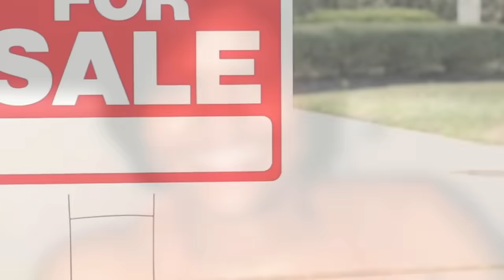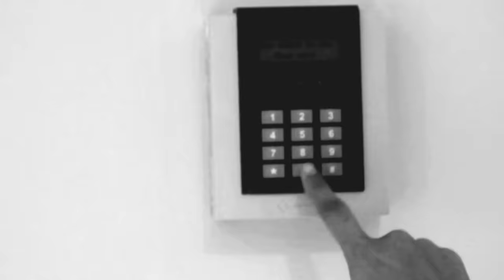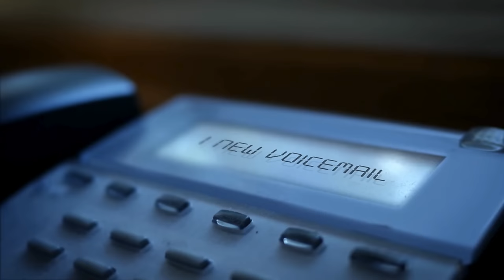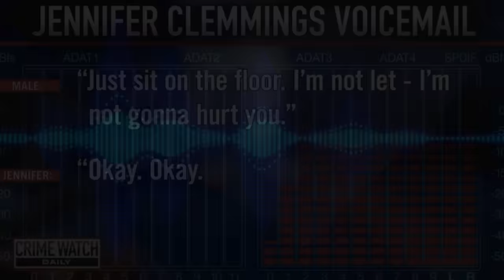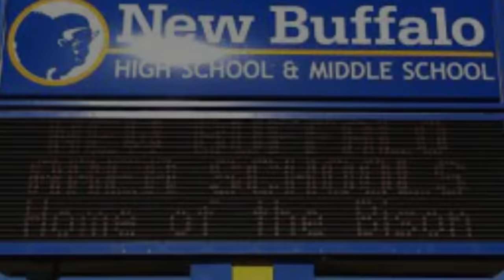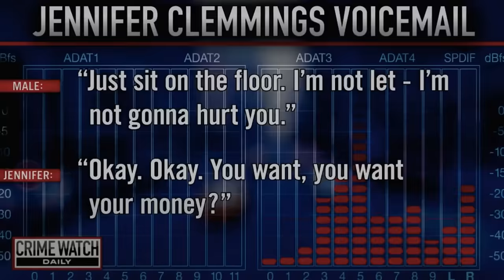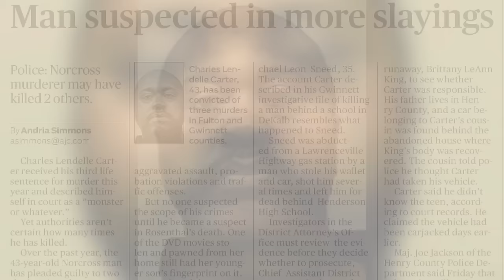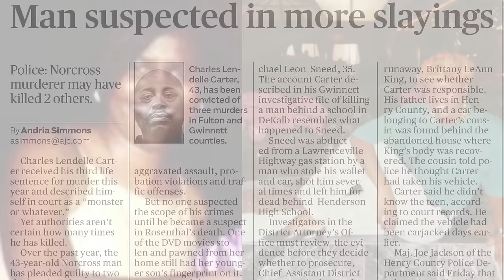The Murders Of Tamekia Taylor and Jennifer Clemmings | Black Girl Gone: A True Crime Podcast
*Jennifer's niece asked if I would re-release this episode and so I have re-recorded it in hopes that we can continue to bring attention to these unsolved murder*

Two women murdered 6 weeks and 6 miles apart in very similar ways leads many to believe that a serial killer may have been at work. In December 2002, 27 year old Tamekia Taylor was brutally murdered in her home with knives from her own kitchen, 6 weeks later on January 27, 2003 Jennifer Clemmings was also murdered in her home with a knife from her kitchen. Are the similarities in these murders just a coincidence or the work of a a serial killer?